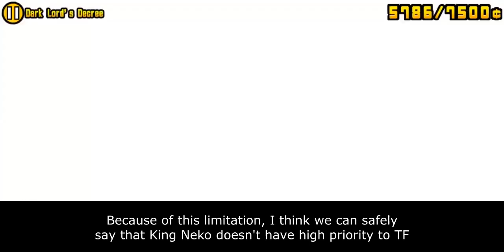The Battle Cats - Enter Gold Brick Cat / King Ingot Cat / King Nekokhamen!!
Table of Content:
00:00 - Intro Gold Brick Cat
00:45 - Catfruit Evolution
01:23 - Intro King Nekokhamen
02:02 - Meatshield Specification
03:56 - Toxic Immune Ability
06:01 - Cat Library Entry